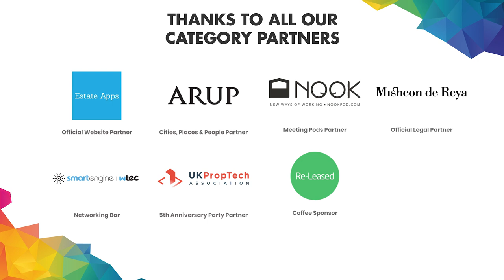Panel Discussion - Last Mile Logistics and Trends in Retail - FUTURE PropTech 2019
FUTURE PropTech  | 14th May 2019 | London
Panel Discussion - Last Mile Logistics and Trends in Retail.

Taylor Wescoatt, General Partner , Concrete VC
Mark Bourgeois, Managing Director - UK & Ireland, Hammerson
Soumen Das, CFO, Segro plc
Julie Villet, Director of UR Labs & CSR,  Unibail-Rodamco-Westfield

Close to 2,000 delegates attended the World's Number One PropTech event!